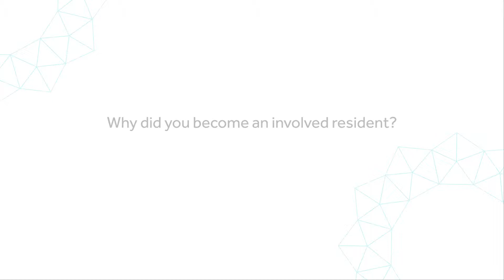From a negative experience to being positively Involved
We had a quick chat with Dan about his experiences as an Involved Resident, during a Panel meeting in Coventry.